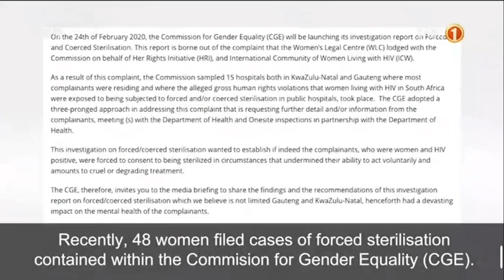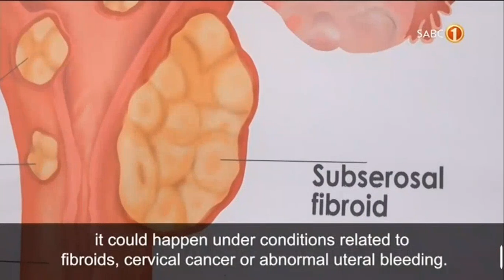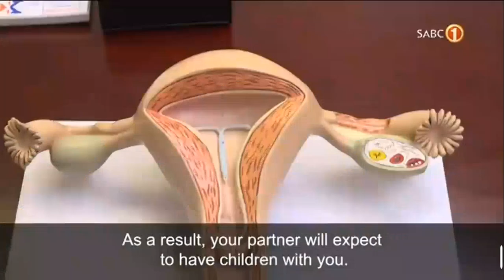Nyan Nyan (29/06/2021)